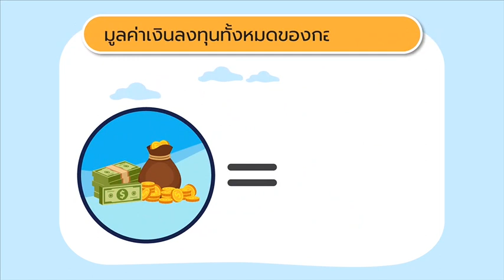NAV คืออะไร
เคยสงสัยมั้ยว่า NAV คืออะไร วันนี้เรามีคำตอบมาให้คร๊าบบ😁

ลงทุนผ่านกองทุนรวม ด้วย KTAM Smart Trade ง่าย สะดวก ปลอดภัย รวดเร็ว คลิก

ผู้ลงทุนควรทำความเข้าใจลักษณะเงื่อนไขผลตอบแทนและความเสี่ยงของกองทุนรวมก่อนตัดสินใจลงทุน